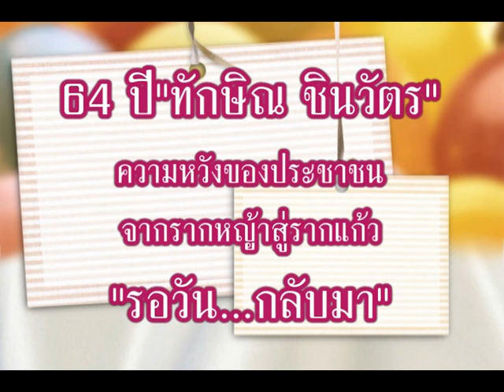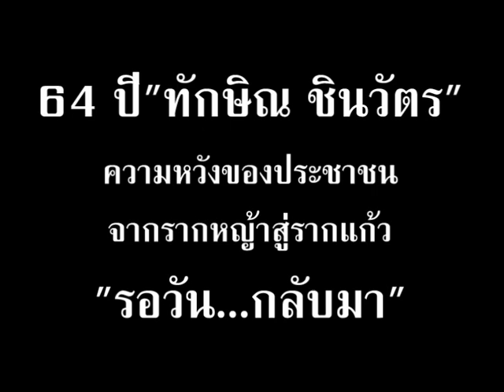64 ปี ทักษิณ ชินวัตร ทำบุญถวายพระเพล และต้นเทียนจำนำพรรษา ตอน 3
เวลา 18.00 น.ของวันที่ 25 กรกฏาคม 2556 ณ อาคารห้องเรียนประชาธิปไตย สมัชชาหมู่บ้านเสื้อแดง เพื่อประชาธิปไตย แห่งประเทศไทย ชุมชนพรสวรรค์ เทศบาลตำบลหนองบัว อ.เมือง จ.อุดรธานี นายอานนท์ แสนน่าน เลขาธิการสมัชชาหมู่บ้านเสื้อแดงฯ คุณสุรัตน์ ประสิทธิเมกุล รองเลขาธิการสมัชชาหมู่บ้านเสื้อแดงฯ นางนิตยา นาโล เลขาธิการสมัชชาหมุ่บ้านเสื้อแดง ภาคอีสาน พร้อมด้วยสมาชิกหมู่บ้านเสื้อแดงแต่ละจังหวัดภาคอีสาน ได้ดำเนินการจัดงาน วันคล้ายวันเกิดให้กับ พ.ต.ท.ดร.ทักษิณ ชินวัตร อดีตนายกรัฐมนตรี โดยใช้ชื่อว่า "64 ปี ทักษิณ ชินวัตร ความหวังของประชาชน จากรากหญ้าสู่รากแก้ว รอวันเธอ...กลับมา" ซึ่งในเวลา 18.00 น.ของวันที่ 25 กรกฏาคม 2556 พระภิกษุสงห์เจริญพระพุทธมนต์สวดอิติปิโส 108 ข้ามคืน จากเวลา 18.00 น.วันที่ 25 กรกฏาคม ถึงเวลา 01.00 น.วันที่ 26 กรกฏาคม พร้อมปล่อยโคมลอย 300 ลูก เพราะชาวบ้านเชื่อว่าการปล่อยโคมลอยเป็นการปล่อยเคราะห์กรรมสิ่งที่ไม่ดีงามให้ลอยออกไปจากชีวิต และปล่อยให้ลอยขึ้นไปบูชาพระเกศแก้วจุฬามณีบนสวรรค์ เพื่อเสริมบารมีให้ พ.ต.ท.ดร.ทักษิณ ชินวัตร แคล้วคลาดปลอดภัยจากภยันอันตรายทุกชนิด และเวลา 11.00 น.ทำบุญเลี้ยงพระเพล ถวายเที่ยนจำนำพรรษาแด่พระภิกษุสงฆ์เพื่ออุทิศส่วนกุศลเจ้ากรรมนายเวร